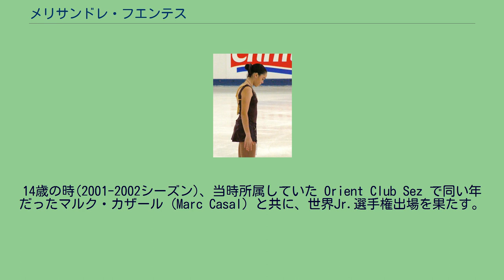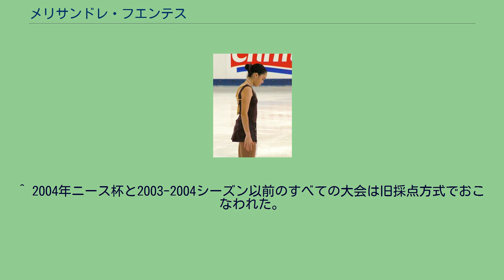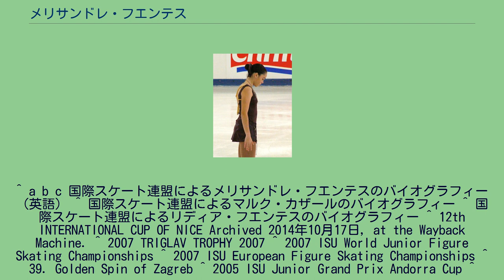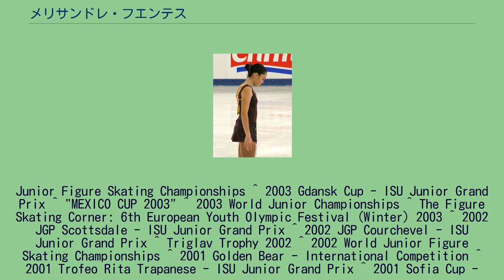メリサンドレ・フエンテス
メリサンドレ・フエンテス (Melissandre Fuentes, 1988年3月1日 - ) は、アンドラのカニーリョ教区出身のフィギュアスケート選手 (女子シングル)。
国際スケート連盟主催のチャンピオンシップにアンドラから初めて出場した選手の一人。
アンドラで国際規格を満たす唯一のスケート場の近くに住んでいたことから、5歳の時にスケートを始める。
13歳の時、初めての3回転ジャンプ(3回転サルコウ)に成功。
ジャンプが好きで、中でも3回転ループを好む。
ロシアの選手に影響を受けており、ジャンプについてはプルシェンコ、振り付けについてはアニシナ＆ベーゼラ組を好み、すべての面でお気に入りの選手としてスルツカヤを挙げている。
14歳の時(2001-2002シーズン)、当時所属していた Orient Club Sez で同い年だったマルク・カザール (Marc Casal) と共に、世界Jr.選手権出場を果たす。
二人とも予選敗退に終わるが、アンドラからISUチャンピオンシップに初めて出場した選手として、フィギュアスケート史に記憶されることとなった。
その後もアンドラ代表として世界Jr.選手権に3度出場し、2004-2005シーズンおよび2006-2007シーズンには欧州選手権にも出場を果たす。
しかし、いずれの大会もフリースケーティングに進むことなく敗退した。
2つ年下の妹リディア (Lydia) もフィギュアスケート選手であり、世界Jr.選手権やジュニアグランプリシリーズなどの国際大会にアンドラ代表として出場歴がある。
^ アンドラ選手権の詳細については不明。
^ 2004年ニース杯と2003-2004シーズン以前のすべての大会は旧採点方式でおこなわれた。
^ a b c d e “Andorran Skaters Premier on World Stage - Golden Skate” (英語) (2002年7月6日). 2012年12月24日閲覧。
^ a b c 国際スケート連盟によるメリサンドレ・フエンテスのバイオグラフィー （英語） ^ 国際スケート連盟によるマルク・カザールのバイオグラフィー ^ 国際スケート連盟によるリディア・フエンテスのバイオグラフィー ^ 12th INTERNATIONAL CUP OF NICE Archived 2014年10月17日, at the Wayback Machine. ^ 2007 TRIGLAV TROPHY 2007 ^ 2007 ISU World Junior Figure Skating Championships ^ 2007 ISU European Figure Skating Championships ^ 39. Golden Spin of Zagreb ^ 2005 ISU Junior Grand Prix Andorra Cup ^ 2005 ISU European Figure Skating Championships ^ 10th Cup of Nice - Nice, FRA, November 4-7, 2004 ^ 41.Pokal der Blauen Schwerter ^ 2004 ISU World
Junior Figure Skating Championships ^ 2003 Gdansk Cup - ISU Junior Grand Prix ^ "MEXICO CUP 2003" ^ 2003 World Junior Championships ^ The Figure Skating Corner: 6th European Youth Olympic Festival (Winter) 2003 ^ 2002 JGP Scottsdale - ISU Junior Grand Prix ^ 2002 JGP Courchevel - ISU Junior Grand Prix ^ Triglav Trophy 2002 ^ 2002 World Junior Figure Skating Championships ^ 2001 Golden Bear - International Competition ^ 2001 Trofeo Rita Trapanese - ISU Junior Grand Prix ^ 2001 Sofia Cup - ISU Jun...